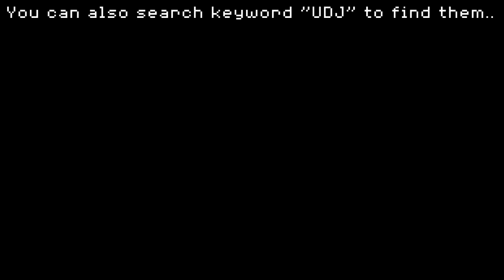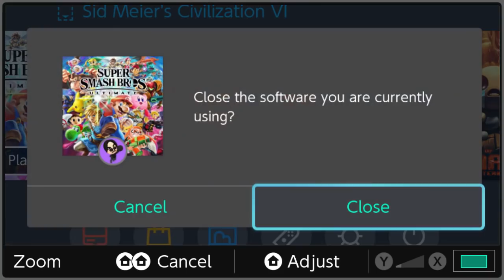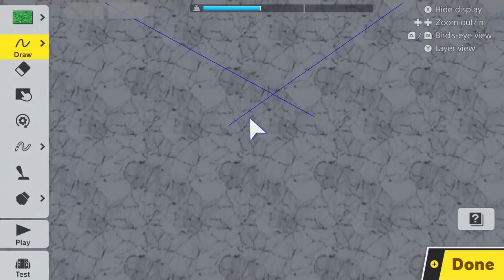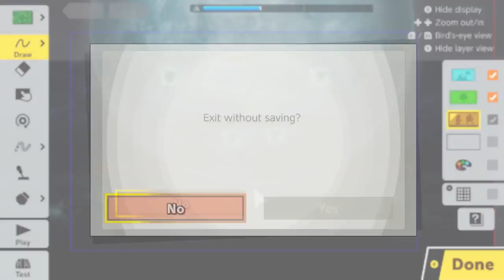TERRIBLY EVIL Smash Ultimate Stages!!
Super Smash Bros. Ultimate has a stage editor.

That was a mistake.